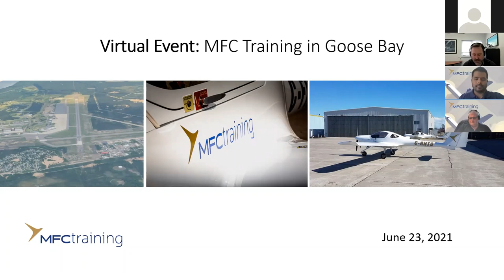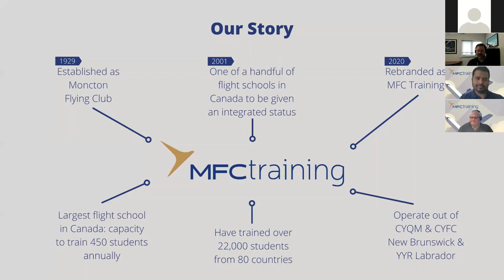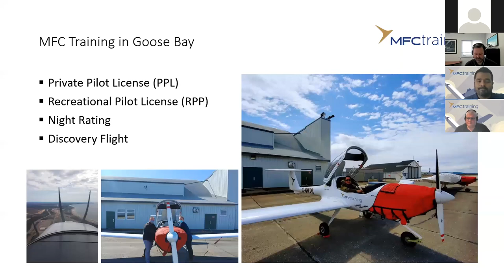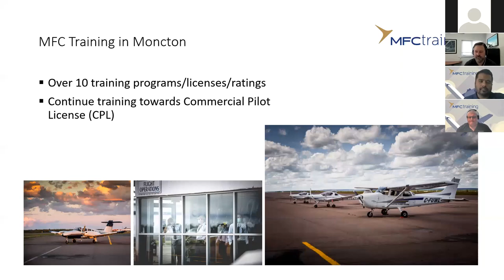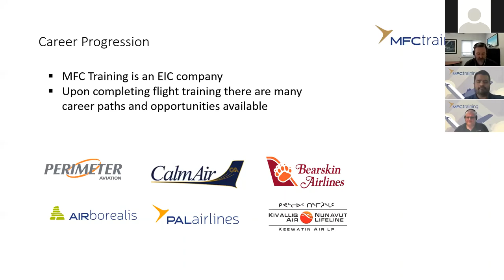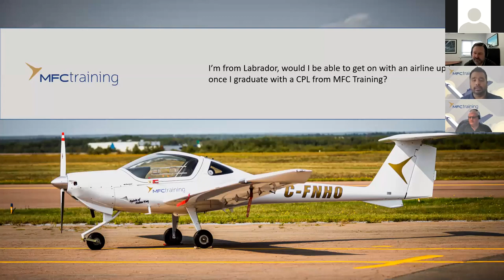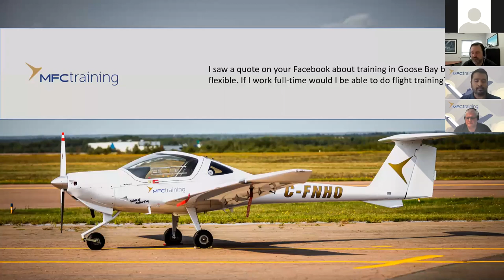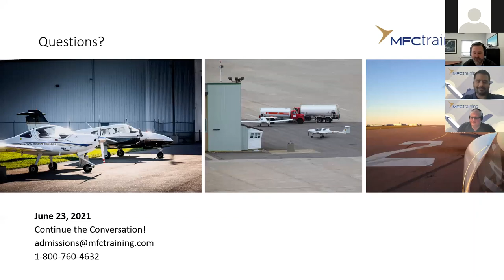Recording: MFC Training in Goose Bay Virtual Event [June 23, 2021]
This is a recording of our Virtual Event: MFC Training in Goose Bay
This virtual event took place on June 23, 2021, at 4:00 p.m. AST.